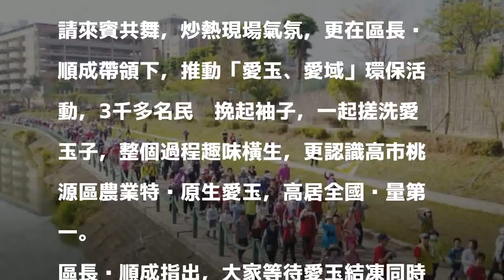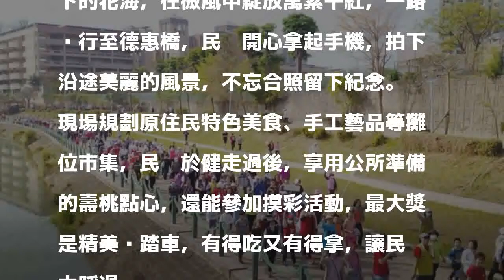3千人洗愛玉、健走後勁溪 場面熱鬧滾滾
3千人洗愛玉、健走後勁溪 場面熱鬧滾滾
〔記者陳文嬋／高雄報導〕「楠梓愛域作伙走!」，高市楠梓區公所與原民會今舉辦「再逢後勁溪、千人喜愛玉」活動，吸引3千多人齊聚翠屏國小，大家動手洗愛玉、健走後勁溪，場面熱鬧滾滾。

發表評論評論如下。